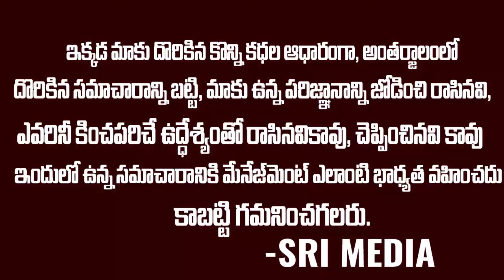విడాకులు తీసుకుంటే ఇక మెయింటనెన్స్ ఖర్చులతో భర్తలకి చుక్కలు చూపిస్తున్న కోర్ట్..Sri Media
Watch ► విడాకులు తీసుకుంటే ఇక మెయింటనెన్స్ ఖర్చులతో భర్తలకి చుక్కలు చూపిస్తున్న కోర్ట్..Sri Media